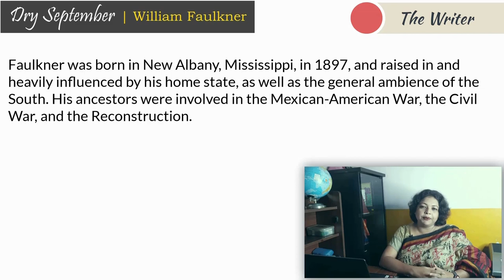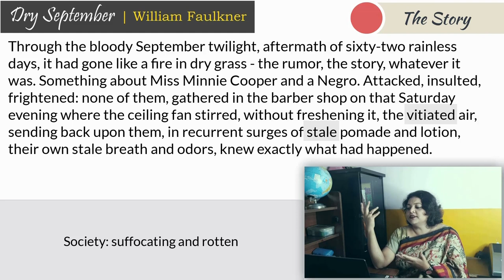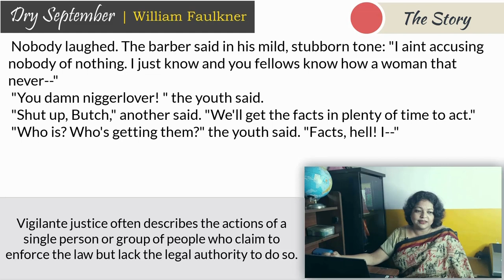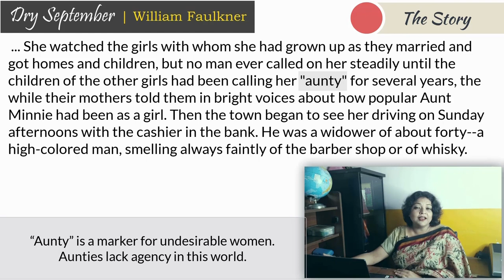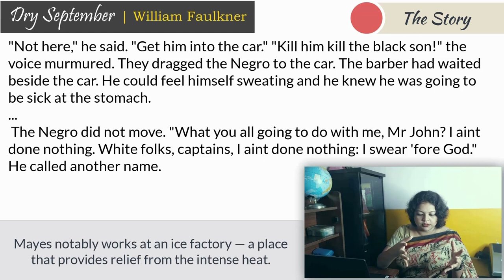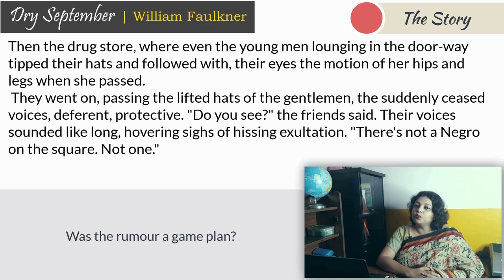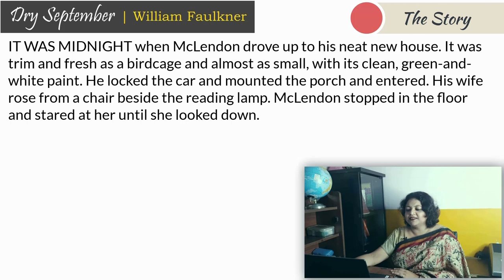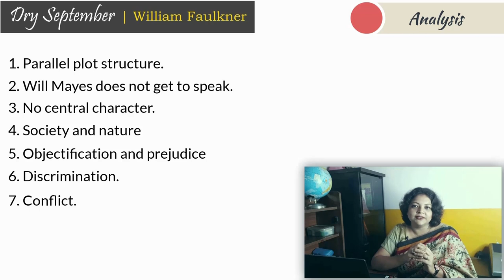Dry September by William Faulkner | Complete Analysis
William Faulkner's Dry September shows the horrible miscarriages of justice that prejudice can cause. The narrative revolves around through rumour, gossips and perceptions in a world dealing with oppressive heat and rainless days.

Time Stamp
00:00 Intro
01:10 The Writer
05:14 The Story
07:50 Part1
29:16 Part2
28:44 Part3
49:25 Part4
01:01:56 Part5
01:09:08 Analysis